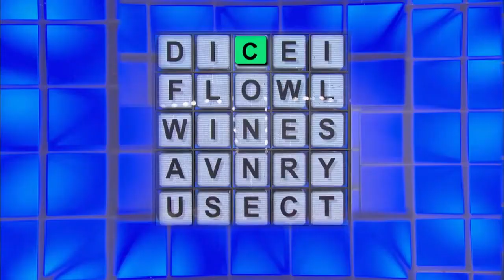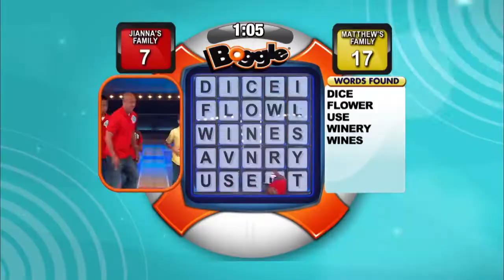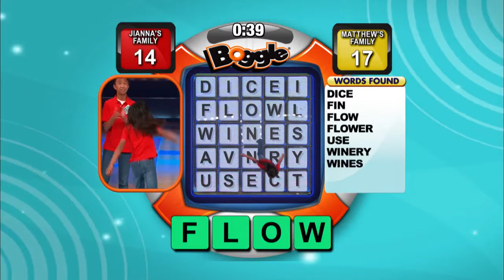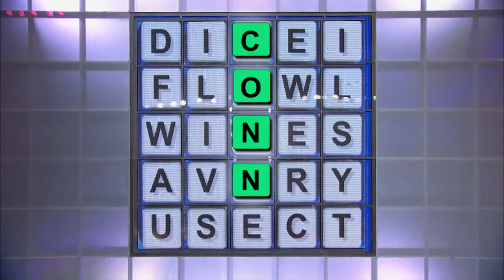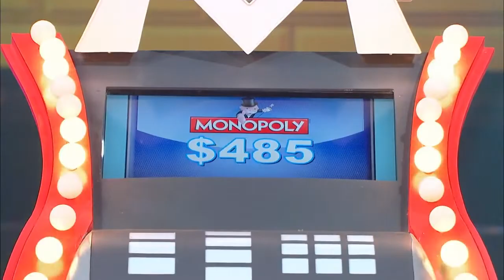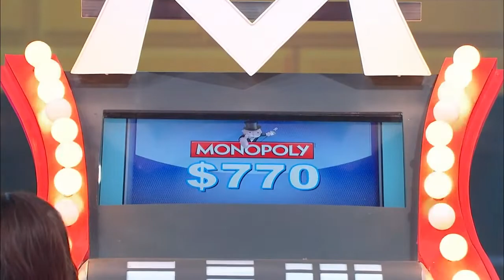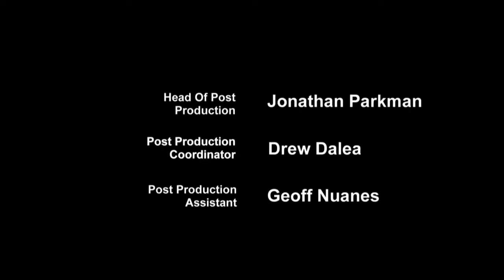Family Game Night: Jianna's Family vs. Matthew's Family